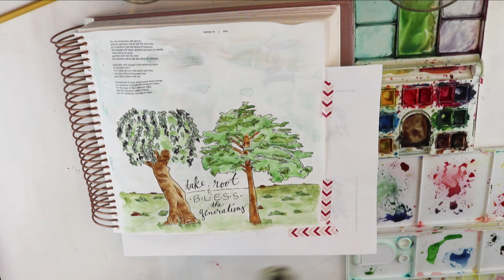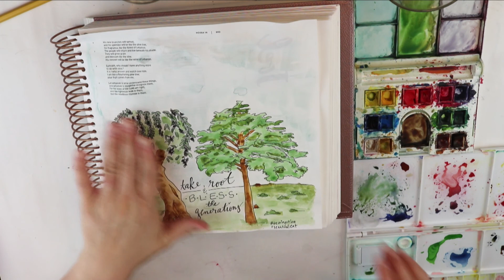Take Root (Hosea 14:5-6) - Beautiful Lent #4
Hey, Everyone! Welcome to week 4 of the beautifullent series!